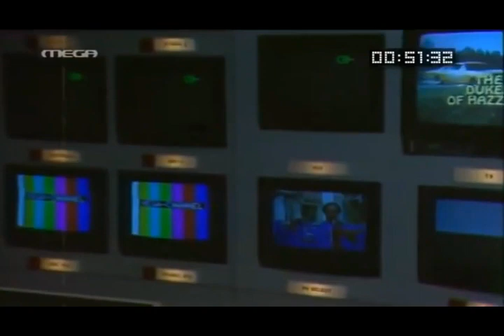30 χρονια mega